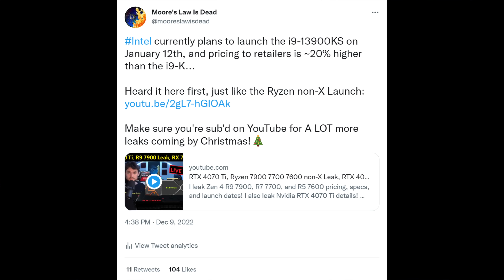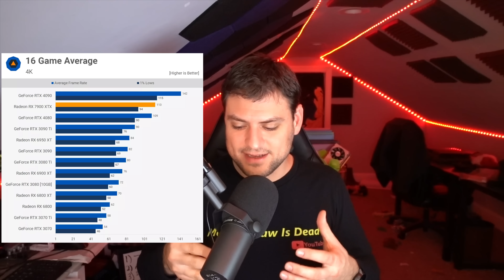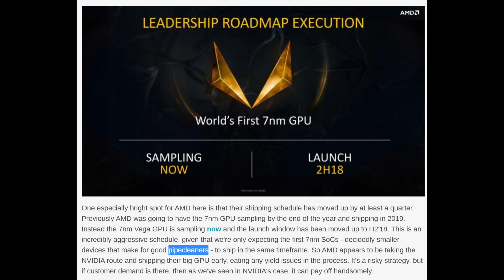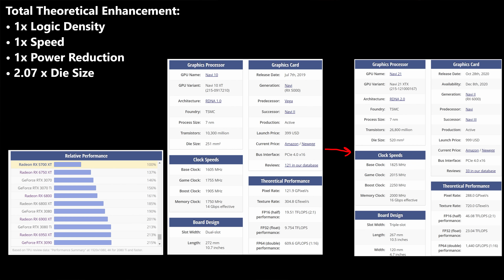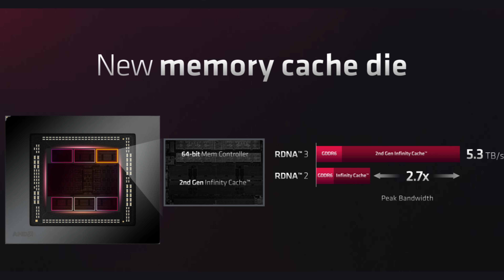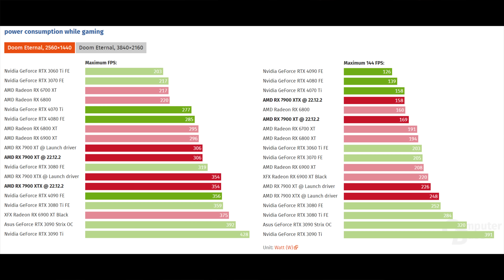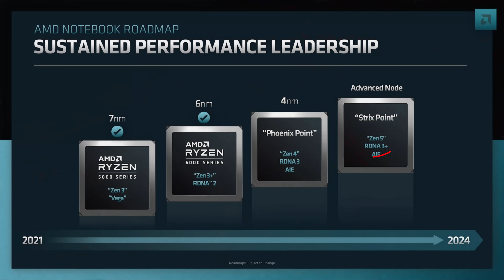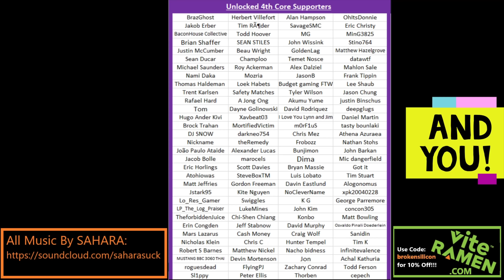AMD Navi 31 Node Utilization Analysis: Was 5nm wasted on the RX 7900 XTX?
0:00 i9-13900KS and Ryzen non-X Thoughts
3:55 Why this type of Analysis is Useful
6:05 Why this is a “gut check”, What AMD Engineers strive to Achieve…
7:35 Comparison 1: Vega 64 to RADEON VII
10:53  Comparison 2: RX 580 to RX 6650 XT
12:18 Comparison 3: RX 5700 XT to 6900 XT
15:50 Navi 31 Node Utilization Analysis
20:16 How much performance could AMD add to N31 this year?
24:30 What about Nvidia Blackwell on N3P with an 858mm² die?

2021 Video Intro by Tom & abstractrealism on the MLID Discord